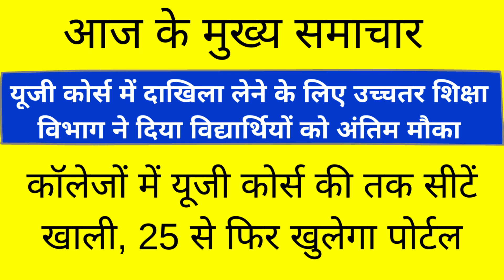COLLEGE ADMISSION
कॉलेजों में यूजी कोर्स की तक सीटें खाली, 25 से फिर खुलेगा पोर्टल
यूजी कोर्स में दाखिला लेने के लिए उच्चतर शिक्षा विभाग ने दिया विद्यार्थियों को अंतिम मौका
हिसार। यूजी कोर्स में दाखिला से वंचित रहने वाले विद्यार्थियों को एक ओर मौका दिया है। उच्चतर शिक्षा विभाग की ओर से कॉलेज प्रबंधकों, छात्र संगठनों की मांग के आधार पर 25 से 30 सितंबर तक फिर से यूजी कोर्स में दाखिले के लिए पोर्टल ओपन करने का फैसला किया है। शहर के कई कॉलेजों में अभी भी 10 से 20 प्रतिशत सीटें खाली हैं। विद्यार्थी पोर्टल पर रजिस्ट्रेशन करके दाखिला ले सकते हैं।
उच्चतर शिक्षा विभाग हरियाणा ने स्नातक कोर्सेज में प्रवेश के लिए अंतिम अवसर दिया है। ओडीएम महाविद्यालय के निदेशक डॉ. अजीत सिंह ने बताया कि उनके महाविद्यालय में बीए, बीकॉम, बीएससी मेडिकल, बीएससी नॉन मेडिकल, बीएससी कंप्यूटर साइंस में कुछ सीटें शेष हैं।
प्राचार्या डॉ. प्रतिमा कुमार ने बताया कि महाविद्यालय में दाखिले के लिए सीधे भी संपर्क कर सकते हैं।
वहीं इंपीरियल महाविद्यालय के डायरेक्टर डॉ. सत्य सुरेंद्र सिंगला ने बताया वीएससी मेडिकल कि कॉलेज में बीए मे 440 में से 100 से ज्यादा बीकॉम में 40 और बीबीए में 5 सीट खाली हैं। विद्यार्थी कॉलेज में आकर दाखिला ले सकते हैं। गौरतलब है की कॉलेजों में सीट भरने के लिए विभाग की ओर से कई बार दाखिला प्रक्रिया की तारीख बढ़ाई गई है।
राजकीय महिला महाविद्यालय के विभिन्न कोसों में 880 सीटें हैं, जिनमें से अभी 554 सीटों पर ही दाखिले हुए हैं।
स्नातक की इन बची हुई सीटों पर प्रवेश के इच्छुक विद्यार्थी अपने मूल शैक्षणिक दस्तावेजों के साथ महाविद्यालय आकर सीधा प्रवेश ले सकता हैं। महाविद्यालय की बीएससी नॉन मेडिकल, बीएससी मेडिकल,  बीए ऑनर्स भूगोल